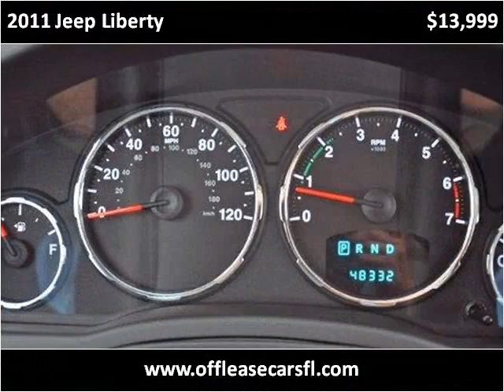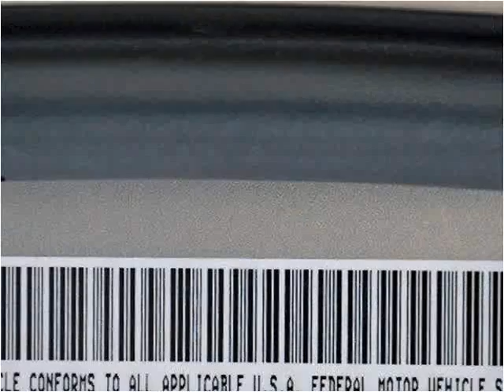2011 Jeep Liberty Used Cars Lake Worth FL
This 2011 Jeep Liberty is available from Off Lease Only.